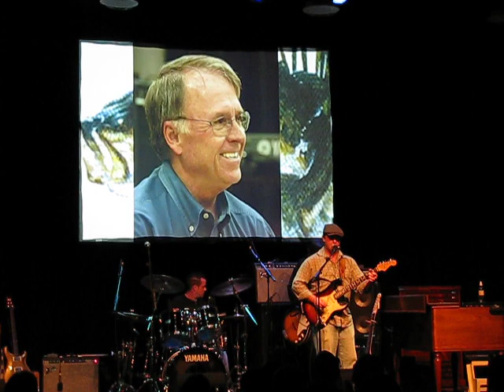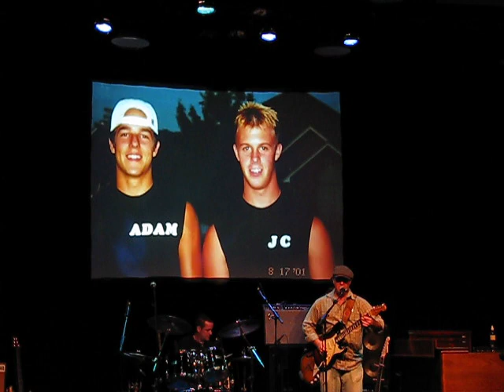Jarrett Cotham and Friends Part 1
Michael Cotham Tribute~The McDavid Studio Fort Worth~11/21/10
Cadillac Johnson,